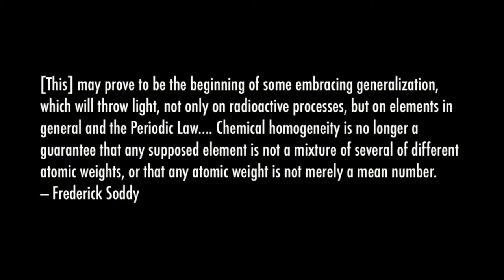CYCLOTRON Experimental Video